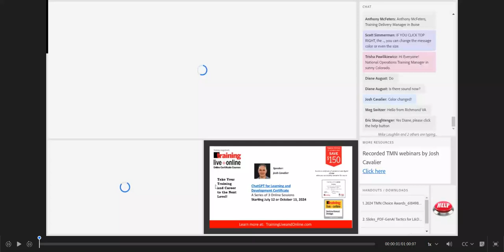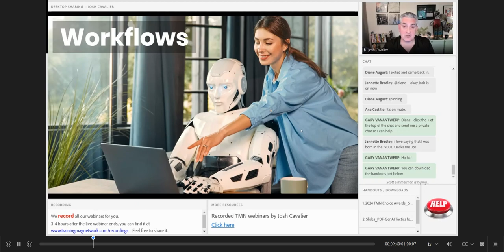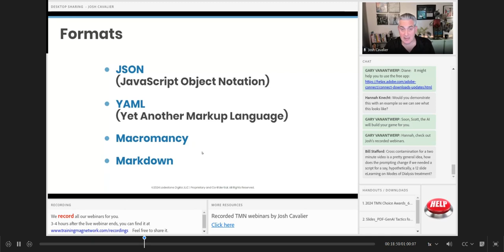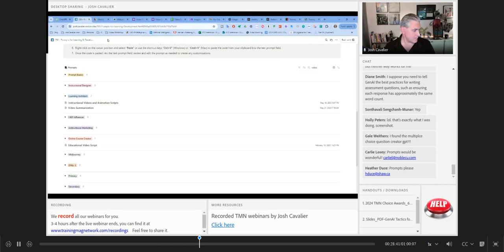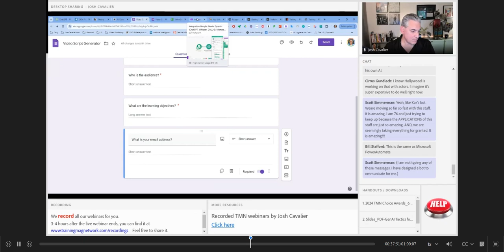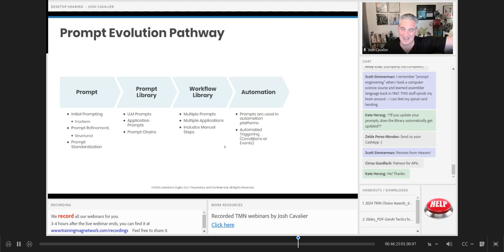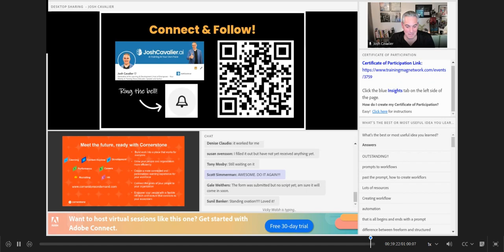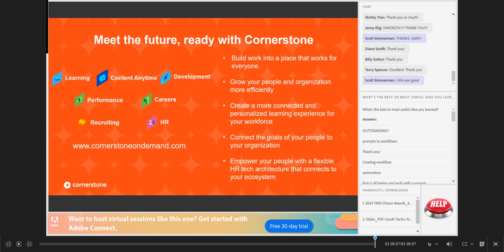GenAI Tactics for L&D From Prompts to Automation With Josh Cavalier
Welcome to Training Magazine Network
Discover exclusive benefits enjoyed by over 200,000 members since 2008.

In this webinar, we'll explore the art and science of crafting effective AI prompts, laying the foundation for more complex applications. You’ll learn to develop a diverse and robust prompt library, a crucial resource for streamlining AI interactions and enhancing learning outcomes. As we progress, discover the transformative power of automation in L&D – transforming your workflows and increasing productivity.

With Josh Cavalier

Training Magazine Network (TMN) is Training magazine's social learning network where learning and development professionals go to find the expertise, information, and support to do their jobs and grow their careers. It is the official host site for Training's vast array of live and on-demand webinars, which are included as part of a free membership.

Members also get access to free Whitepapers and eBooks on topics including: training management; talent development; eLearning tools and technologies; presentation skills; engagement; evaluation; instruction design; leadership; and more.

Training Magazine Network was launched in 2008 by Training magazine, a leader in the training industry for more than 55 years. Training magazine and Training Magazine Events are owned by Lakewood Media Group, LLC. Training produces the annual Training Conference & Expo, TechLearn Conference, Training Live + Online Certificate courses, and Training Magazine Network webinars.